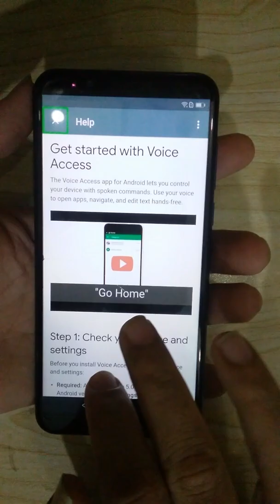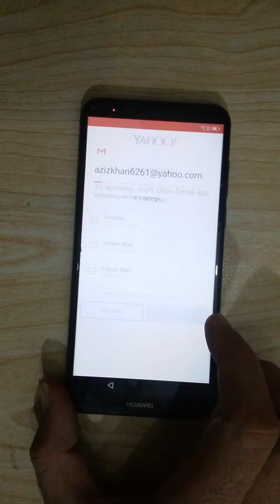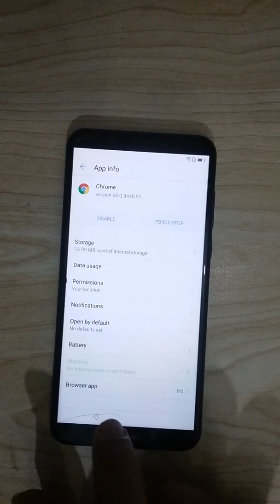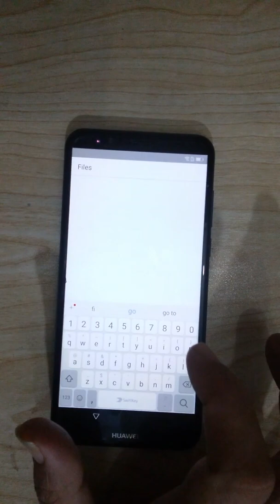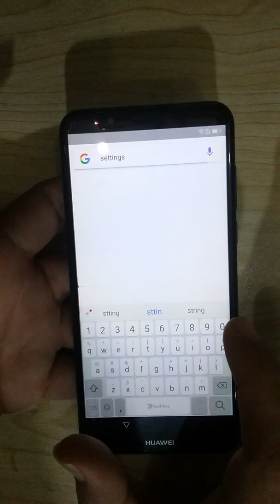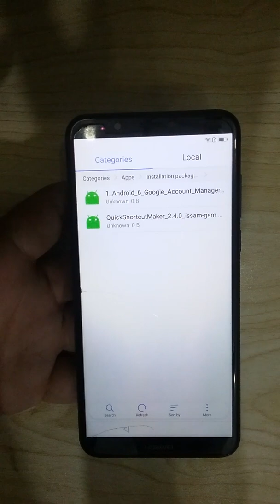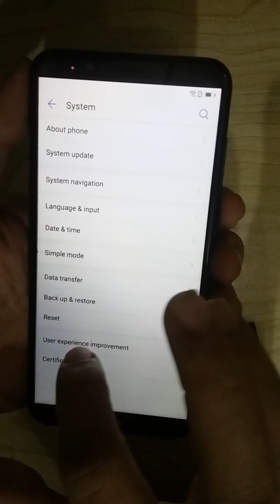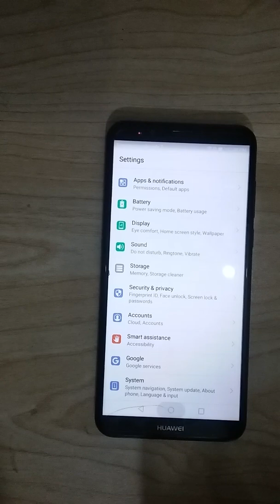Huawei Y7 Prime LDN-L21 8.0.0 FRP BYPASS 2018 100% Working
huawei y7 prime 2018 ldn l21 FRP and google account Remove